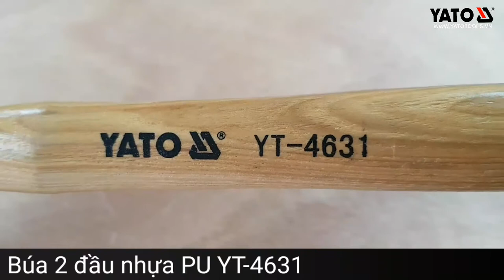[DỤNG CỤ CẦM TAY] Búa 2 đầu nhựa PU trắng đỏ Yato YT-4631 | YATOTOOLS 📱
Búa 2 đầu nhựa PU trắng đỏ Yato YT-4631

     Búa hai đầu nhựa cao su trắng đỏ Yato là sản phẩm mang thương hiệu Yato - Ba Lan. Được sản xuất theo tiêu chuẩn Châu Âu.
     Sản phẩm luôn chú trọng tới sự an toàn và thoải mái khi sử dụng, đầu búa được liên kết chắc chắn với tay cầm nhằm chống văng ra khi sử dụng. Phần tay cầm của búa có kiểu dáng vừa tay cầm giúp mang lại cảm giác cầm nắm thoải mái và cho thao tác chính xác hơn.